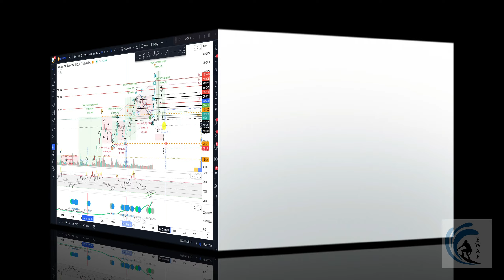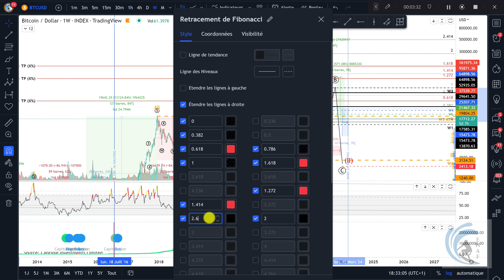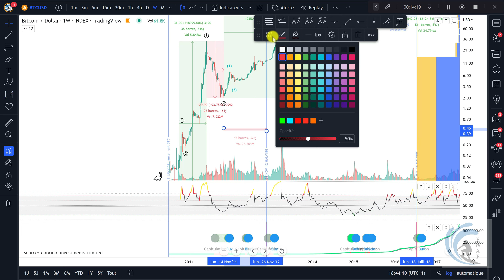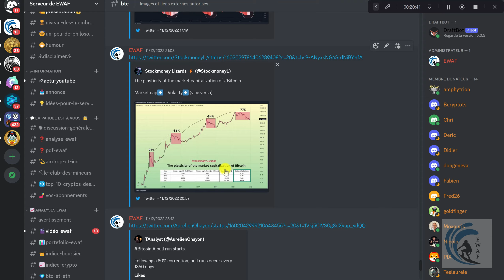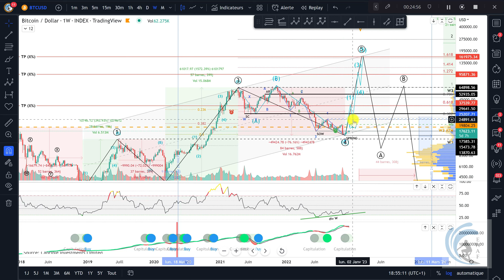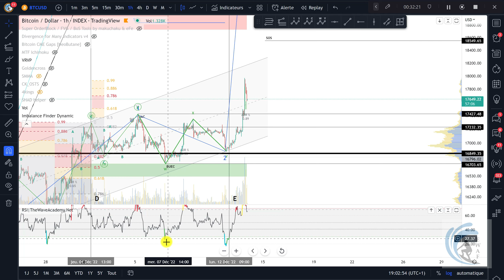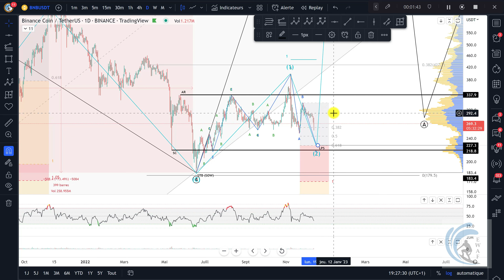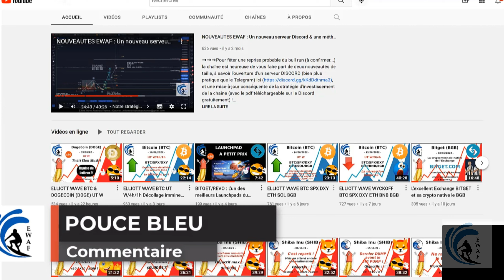Elliott Wave BTC & BNB UT 4h/D/W : A vous de voir si vous voulez rater le train ou pas...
➜➜➜ Analyse Elliottiste du cours du Bitcoin et du BNB. Le rallye haussier a-t-il commencé ? Excellentes nouvelles de la FED.
➜➜➜ Not your Keys, Not your Coins !
- 15% de remise sur les frais

👉 Pour soutenir la chaîne, vous pouvez faire un don  aux adresses suivantes en USDT :

USDT TRC20 (Tron)
TD321KAuDVYtnTzprtGWD3tXjZ84APhXaH

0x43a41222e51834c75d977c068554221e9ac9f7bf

USDT ERC20 (Ethereum)
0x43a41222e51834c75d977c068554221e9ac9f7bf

👉 Copie de votre transaction par mail ou par la messagerie privée ici. Réponse dans les plus brefs délais !

A partir de **50 USDT** vous aurez, en plus du **PDF**, un accès illimité aux canaux privés de la chaîne sur le Discord, pour l'apprentissage de l'Elliott Wave et des analyses inédites.

Le PDF de la chaîne est un outil indispensable pour apprendre à maitriser l'Elliott Wave, simple et pédagogique avec toutes les règles d'Elliott, le RSI, Fibonacci, Ichimoku, etc., ainsi que des mises-à-jour régulières avec des liens vers des tutoriels vidéo.

👉 En plus de cela, vous pouvez aussi me demander une vidéo (avec suivi personnalisé) sur l'analyse Elliottiste de n'importe quel actif financier qui ne se trouve pas déjà sur la chaîne. Tarif : Un minimum de 50 USDT pour une analyse.

👉 MES LIENS DE PARRAINAGE :

Wallets et DEX

👉 Meilleures banques en ligne du moment :

Code parrain suivant à la question « Comment avez-vous connu Fortuneo banque ? » : 12887135
🏦Revolut (permet aussi d'acheter de la crypto et des actions)

👉 Pour naviguer de façon anonyme et sécurisée avec un VPN : ExpressVPN (30 jours gratuits)